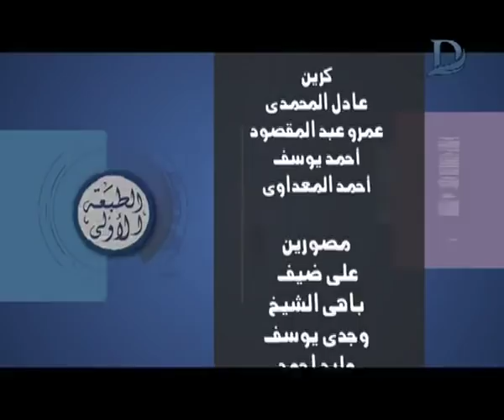برنامج الطبعة الاولى - مع احمد المسلماني حلقة 9-10-2018 .. حلقة مجمعة